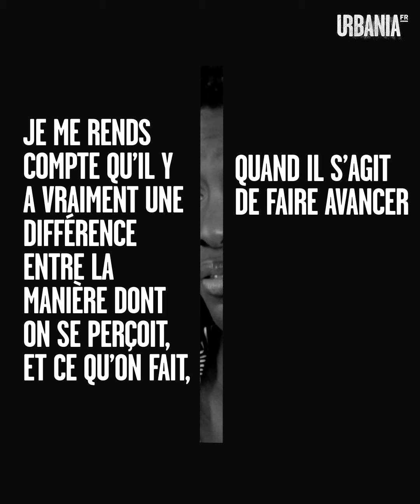La France selon Rokhaya Diallo | Le MIC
La France progressiste serait-elle en fait très conservatrice ? On a donné le MIC à la journaliste Rokhaya Diallo pour parler de racisme, de son histoire dans le récit national, mais aussi des discriminations qui s'expriment de manière générale dans notre société.